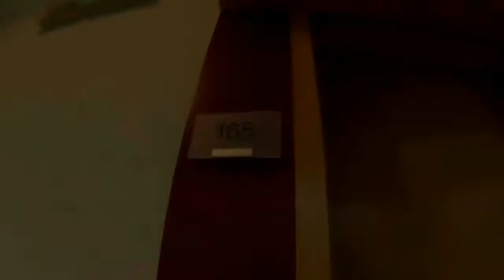Melia Coral Umag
Inspecting the accessibility of the Hotel Melia Coral in Umag on the Northen Adriatic Coast.
Video Credits: Anže Podobnik